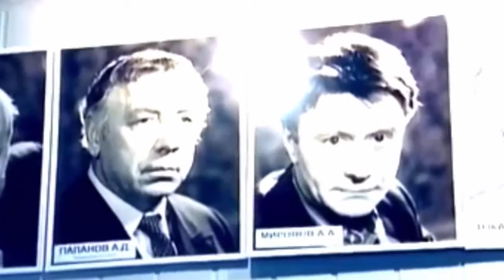Анатолий Папанов Обратная сторона славы 1 часть